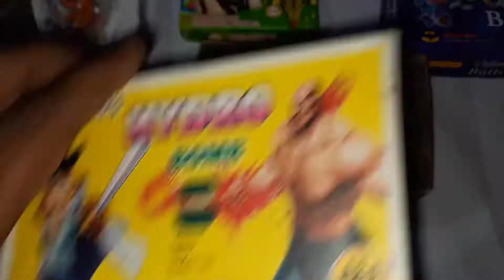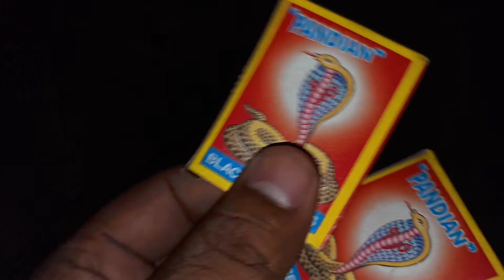Different types of diwali fancy firecracker testing | Unique cracker kinder joy testing